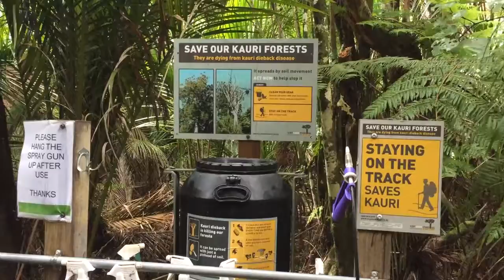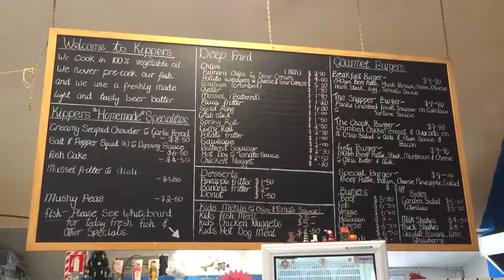Travel Diaries: New Zealand part 1 | Auckland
In December 2016 I spent 10 breathtaking days in New Zealand that I never want to forget. feat. my brothers, mum and a horse.

Filmed on the iPhone 6.